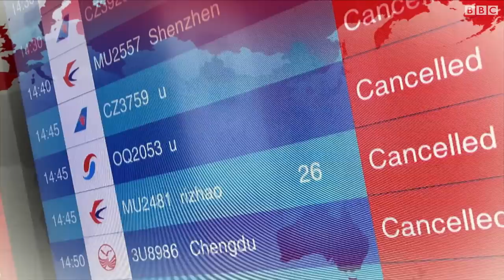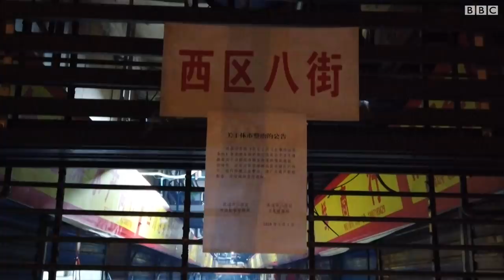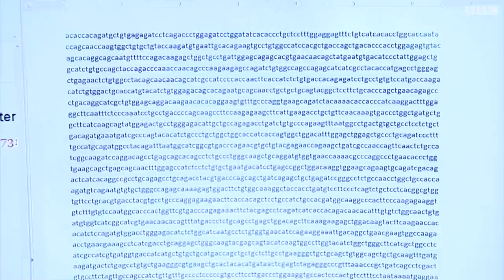ویژه برنامه 37 درجه در مورد کرونا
در میان گسترش شدید هراس،‌شایعه و اخبار نادرست  در این ویژه برنامه ۳۷ درجه در مورد کرونا،‌ واقعیت علمی را جایگزین باورهای غلط می کنیم و  به شما می گوییم که چطور می شود احتمال ابتلا به ویروس کرونا را تا حد امکان به صفر نزدیک کرد  و از تازه ترین ها در مورد واکسن ضد کرونا بهتون می گوییم.